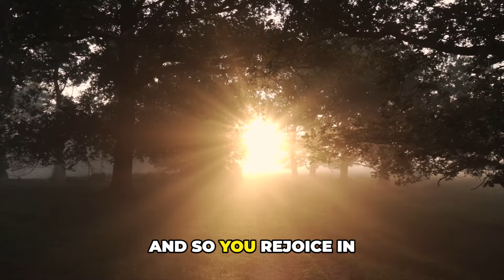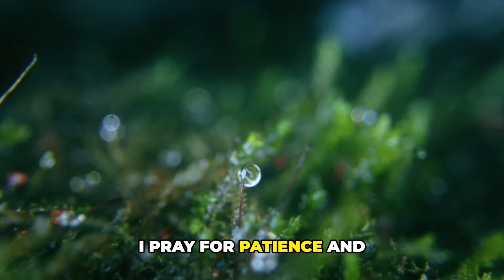Holy Spirit Filled Prayer | Breaking Demonic Cycles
Holy Spirit Filled Prayer | Spirit filled prayer to win the victory of spiritual warfare. PRAYER BOOK